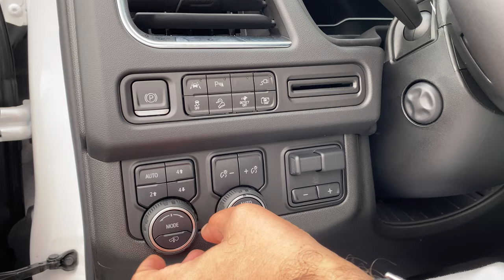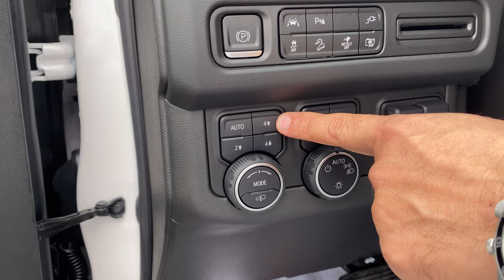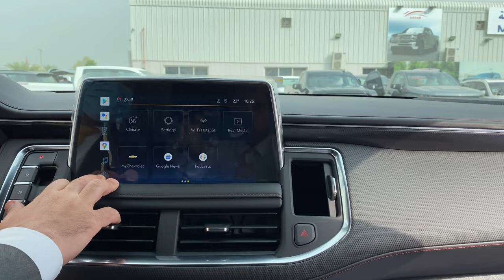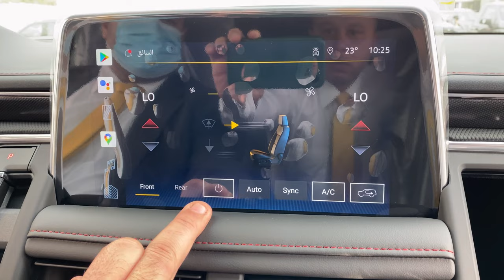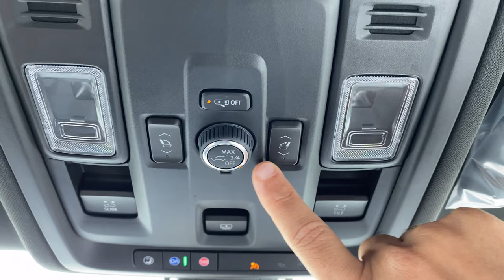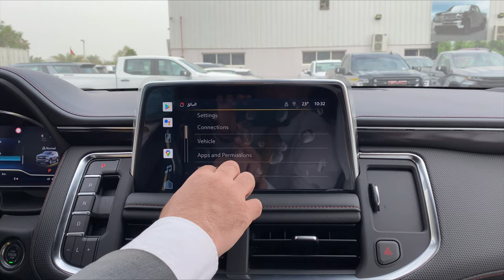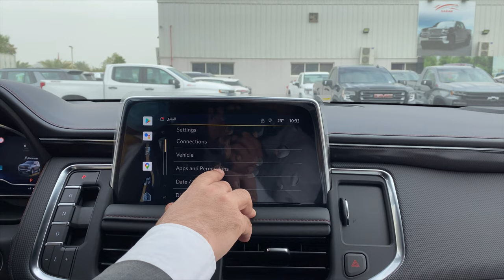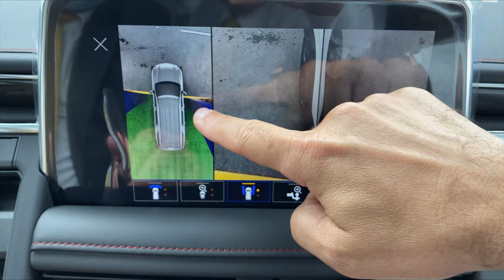مواصفات تاهو فئه جديدة كليا RST 2022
RST
6.2
10 Speed AT
420 HP
V8

إتصل الان على مهند لحجز سيارتك من بن حموده للسيارات ابوظبى والعين